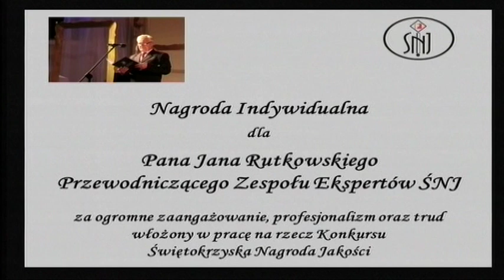XV Świętokrzyska Gala Jakości 2014 - cz. 1